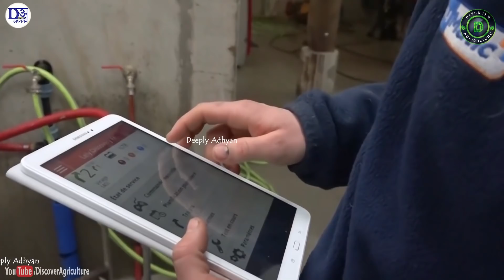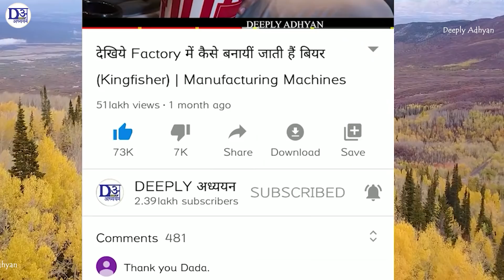Incredible Modern Farming Milking Harvest Technology. Amazing Automatic Cow Farming Factory | Part-2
Modern Cow Dairy Farming - Cow Milking Technology Machine - Smart Dairy Farm.
Incredible Modern Farming Milking Harvest Technology. Amazing Automatic Cow Farming Factory.

My PC Setup For Editing - Original Product Buy Link

We Use- Original Product Buy Link

Use Mic Setup-

1- Use Mic Rode
2- Boya By M1
3- Mic For Voice Over
4- Audio Interface
5- Pop Filter

       With Sound Proof Room.

Voice Over ➣Sandeep Kumar
Script ➣ Sandeep Kumar
Video Edit ➣ Sandeep Kumar